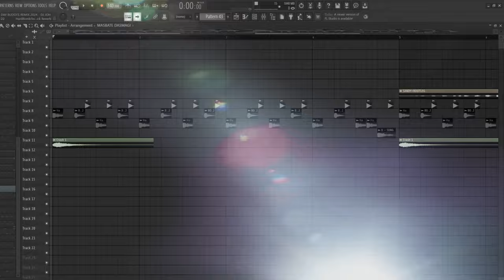DASMAGI [ Babaeng Kiatan ] DISCO BUDOTS | DJ JOHNREY DISCO REMIX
Dj Johnrey & Dj St. Rey Remix

VOCAL By: Rey Capellan

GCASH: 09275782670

Software used:
- FL Studio 21
- Photoshop 2021

My Gear:
- Asus tuf gaming f15
- Samsung A53
- Samsung Monitor